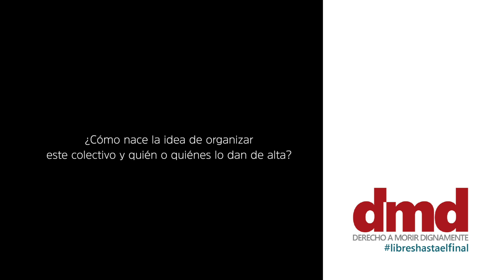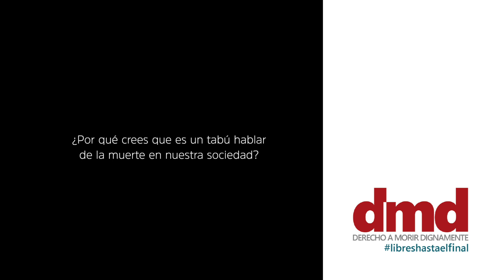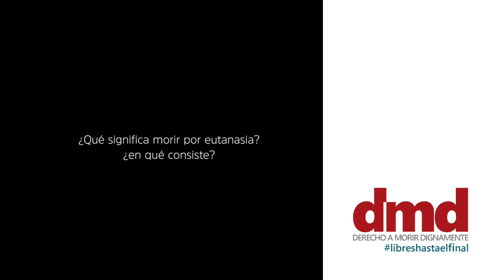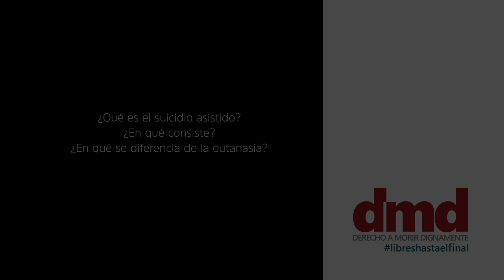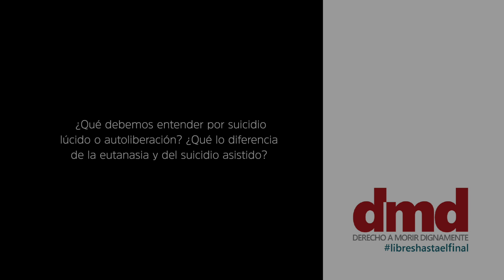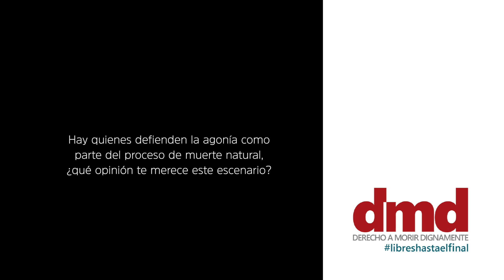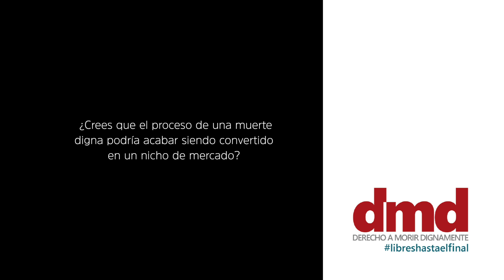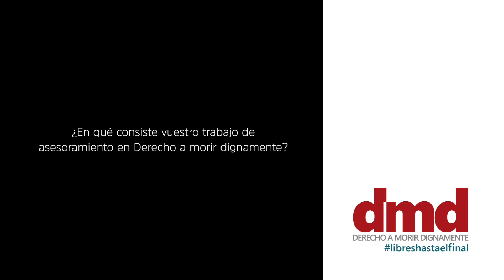Derecho a Morir Dignamente (DMD)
00:15 ¿Quién eres y cuál es tu relación con Derecho a morir dignamente?
01:19 ¿Dónde estamos?
01:41 ¿Cómo nace la idea de organizar este colectivo y quién o quiénes lo dan de alta?
02:50 ¿Qué fórmula jurídica se le otorga y por qué?
03:35 ¿Hay personas contratadas trabajando de forma permanente?
04:33 ¿Cuál es el perfil de las personas socias?
05:40  ¿Qué otros colectivos o asociaciones existen en este estado defendiendo el derecho de una persona a elegir la forma y el momento final de su vida?
07:06 ¿Qué es morir?
08:08 Has mencionado el estado vegetativo. Desde tu perspectiva, ¿esa persona en ese estado está viva o muerta?
09:58 ¿Por qué crees que es un tabú hablar de la muerte en nuestra sociedad?
11:58 ¿Crees que la tradición católica de este país tiene algo que ver con ese tabú social?
14:25 ¿Qué implica el concepto “muerte digna”?
17:05 La defensa de la “muerte digna” se podría interpretar como una invitación a normalizar el suicidio, ¿qué opinión te merece esta asociación?
20:06 Legalmente hablando, ¿se contempla la muerte digna como un derecho social?
20:51 ¿Qué significa morir por eutanasia? ¿en qué consiste?
23:35 ¿Quiénes pueden solicitar la eutanasia?
24:05 ¿En qué consiste el proceso de solicitar la eutanasia?
25:28 ¿Quién o quiénes constituyen la comisión de evaluación de solicitudes de eutanasia o suicidio asistido?
26:13 ¿Hay criterios de selección para elegir a las personas que evalúan los casos?
27:23 ¿Cuántas solicitudes de eutanasia se han recibido desde que se legaliza la eutanasia en España?
28:00 ¿Qué es el suicidio asistido? ¿En qué consiste? ¿En qué se diferencia de la eutanasia?
29:07 ¿Es ilegal asistir a una persona que voluntariamente quiere acabar con su vida?
30:23 ¿Puede una persona peticionar la eutanasia o el suicidio asistido en el caso de personas menores con discapacidad cognitiva?
31:09 ¿Qué ocurre en los contextos de Alzheimer y demencia?
31:36 ¿Cuándo se debe realizar el testamento vital?
34:30 Habrá quienes consideren que el testamento vital se está realizando sin la debida información, ¿estarías de acuerdo con esta afirmación?
36:47 ¿Crees que si hubiera más información y una mejor educación sobre el tránsito que es la muerte aumentaría el número de testamentos vitales?
37:43  ¿Qué debemos entender por suicidio lúcido o autoliberación? ¿Qué lo diferencia de la eutanasia y del suicidio asistido?
39:44 ¿Es despedirse de la vida ayunando (DVA) una forma se suicidio lúcido?
41:01  Teniendo en cuenta el escenario de la eutanasia o del suicidio asistido, ¿qué asistencia recibe tanto la persona como la familia de parte del sistema sanitario?
42:00 Las personas que piden la eutanasia suelen ser de una clase social determinada?
46:00 ¿Qué es morir mal?
47:29 ¿Puedes explicarnos en qué consiste la agonía?
48:38 Hay quienes defienden la agonía como parte del proceso de muerte natural, ¿qué opinión te merece este escenario?
49:29  ¿Cuál es el mejor contexto para que una muerte ocurra dignamente?
50:18 ¿Cómo deben acompañar familiares y amigos el proceso de una muerte digna?
51:32 Siendo la muerte un acontecimiento inevitable, ¿por qué se estigmatiza negativamente la eutanasia?
52:43 Legalmente hablando, ¿qué cambió para que hoy sea posible solicitar la eutanasia?
53:09 ¿Cómo responde el cuerpo médico a este nuevo marco de legalidad?
55:03  ¿Crees que el proceso de una muerte digna podría acabar siendo convertido en un nicho de mercado?
56:24 La actividad de la asociación se viene desarrollando en tres áreas de intervención social: sensibilización, acción política y asesoramiento. Para incidir en la sensibilización social habéis recopilado testimonio en primera persona, ¿puedes contarnos por qué se decide hacer público en la web este material?
58:34 ¿Crees que se enseña la muerte digna en las escuelas?
59:17 ¿Se estudia esto en la escuela de medicina? ¿Se forma al personal sanitario para afrontar este tipo de situaciones?
01:00:28 ¿La muerte digna responde a un determinado tipo de sesgo político?
01:02:55 Se ha conseguido que la eutanasia sea legal en este país, ¿qué es lo siguiente que se quiere solicitar desde Derecho a morir dignamente?
01:04:18 ¿En qué consiste vuestro trabajo de asesoramiento en Derecho a morir dignamente?
01:05:53 ¿El asesoramiento es solo para socias de la asociación?
01:07:00 Socialmente hablando, ¿cómo crees que se percibe el trabajo de esta asociación?
01:09:38 ¿Puedes contarnos qué te anima a ti personalmente a trabajar en esta asociación?